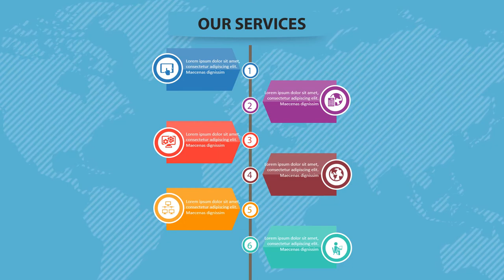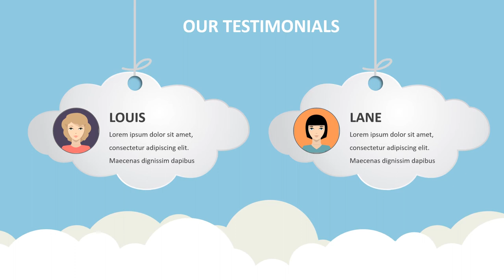Jasa Produksi Video Pemasaran Produk Konvensional, Hasil Bumi dll ; Hub Kami di Pegangsaan Dua, Jaka